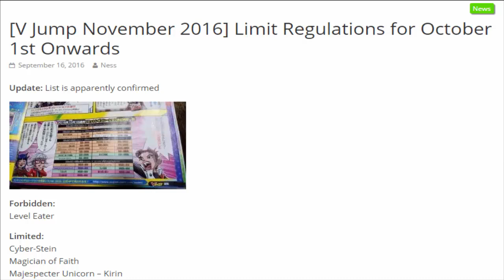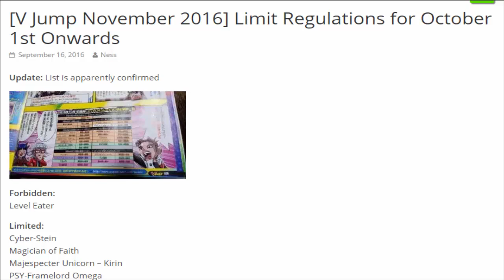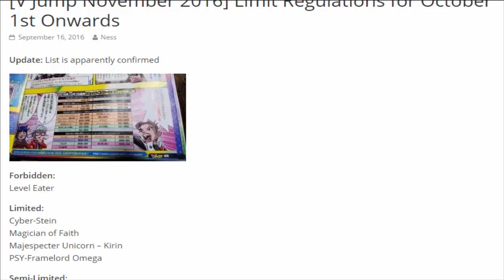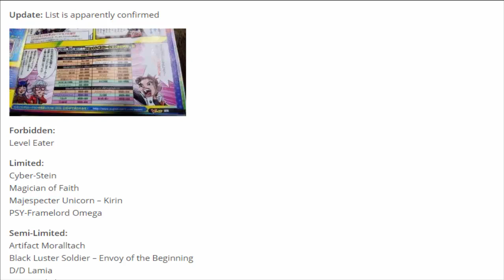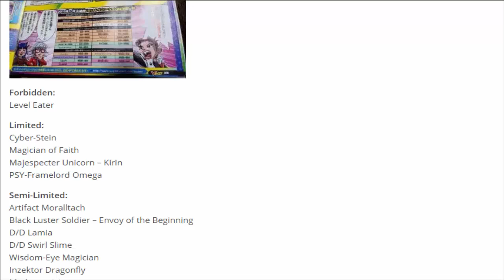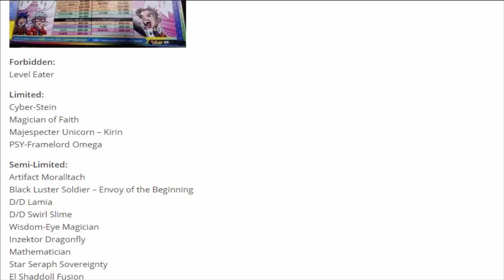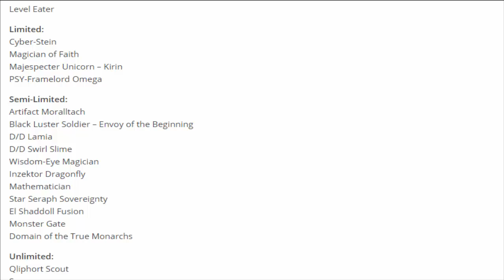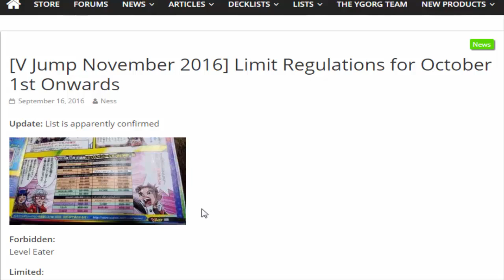October OCG 2016 Ban List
Forbidden:
Level Eater

Limited:
Cyber-Stein
Magician of Faith
Majespecter Unicorn – Kirin
PSY-Framelord Omega

Semi-Limited:
Artifact Moralltach
Black Luster Soldier – Envoy of the Beginning
D/D Lamia
D/D Swirl Slime
Wisdom-Eye Magician
Inzektor Dragonfly
Mathematician
Star Seraph Sovereignty
El Shaddoll Fusion
Monster Gate
Domain of the True Monarchs

Unlimited:
Qliphort Scout
Sangan (Errata)
Thousand-Eyes Restrict
Charge of the Light Brigade
Gateway of the Six
Sinister Shadow Games
Wall of Revealing Light